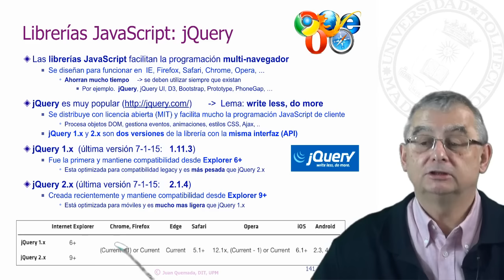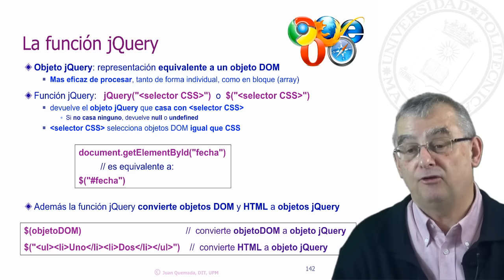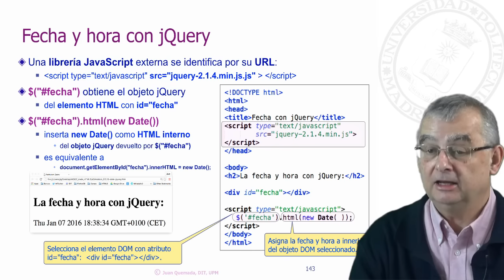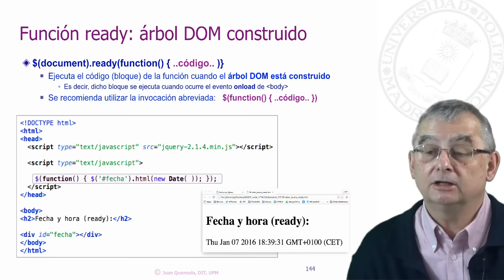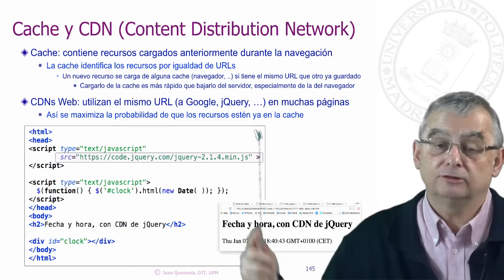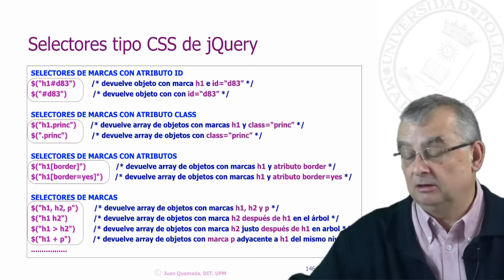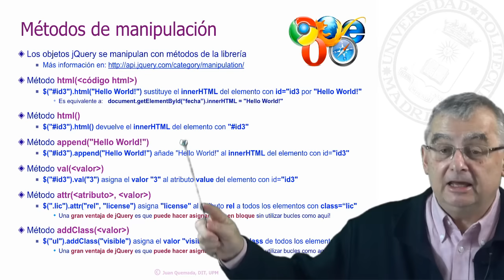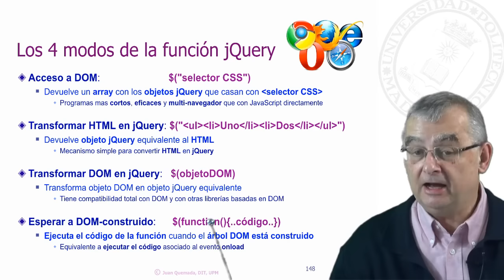MOOC HTML5. JavaScript. Introducción a la librería JQuery